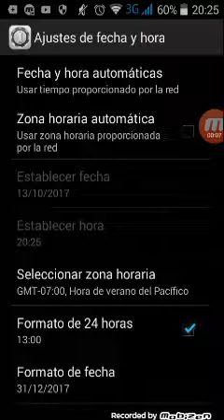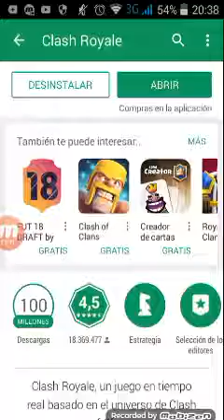Jugando clanes totales PARTE (2)